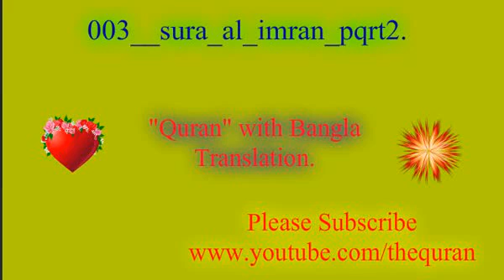003 sura al imran pqrt2 with bangla translation.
●General Information: This video is created by this channel owner but recitation (Quran Tilwat) has been bought/collected from retailer and uploaded just for spreading the voice of Quran, a right path for every human in the planet.All credit goes to the Reciter whom Allah may grant him in Janna.

1 al-Fatihah
2 al-Baqarah
3 Al-Imran
4 an-Nisa'
5 al-Ma'idah
6 al-An`am
7 al-A`raf
8 al-Anfal
9 at-Taubah
10 Yunus
11 Hud
12 Yusuf
13 ar-Ra`d
14 Ibrahim
15 al-Hijr
16 an-Nahl
17 Al-Isra
18 al-Kahf
19 Maryam
20 Ta Ha
21 al-Anbiya'
22 al-Hajj
23 al-Mu'minun
24 an-Nur
25 al-Furqan
26 ash-Shu`ara'
27 an-Naml
28 al-Qasas
29 al-`Ankabut
30 ar-Rum
31 Luqman
32 as-Sajdah
33 al-Ahzab
34 Saba'
35 Fatir
36 Ya Sin
37 as-Saffat
38 Sad
39 az-Zumar
40 Ghafir
41 Fussilat
42 ash-Shura
43 az-Zukhruf
44 ad-Dukhan
45 al-Jathiyah
46 al-Ahqaf
47 Muhammad
48 al-Fath
49 al-Hujurat
50 Qaf
51 ad-Dhariyat
52 at-Tur
53 an-Najm
54 al-Qamar
55 ar-Rahman
56 al-Waqi`ah
57 al-Hadid
58 al-Mujadilah
59 al-Hashr
60 al-Mumtahanah
61 as-Saff
62 al-Jumu`ah
63 al-Munafiqun
64 at-Taghabun
65 at-Talaq,
66 at-Tahrim
67 al-Mulk
68 al-Qalam
69 al-Haqqah
70 al-Ma`arij
71 Nuh
72 al-Jinn
73 al-Muzammil
74 al-Mudathir
75 al-Qiyamah
76 al-Insane
77 al-Mursalat
78 an-Naba'
79 an-Nazi`at

80 `Abasa
81 at-Takwir
82 al-Infitar
83 Al-Mutaffifeen
84 al-Inshiqaq
85 al-Buruj
86 at-Tariq
87 al-A`la
88 al-Ghashiya
89 al-Fajr
90 al-Balad
91 ash-Shams
92 al-Layl
93 ad-Duha
94 ash-Sharh
95 at-Tin
96 al-`Alaq
97 al-qadr
98 al-Bayyinah
99 Az-Zalzala
100 al-`Adiyat
101 al-Qari`ah
102 at-Takathur
103 al-`Asr
104 al-Humazah
105 al-Fil
106 al-Quraish
107 al-Ma`un
108 al-Kauthar
109 al-Kafirun
110 an-Nasr
111 Al-Masad
112 al-Ikhlas
113 al-Falaq
114 an-Nas

quran mp3
al quran
quran pak